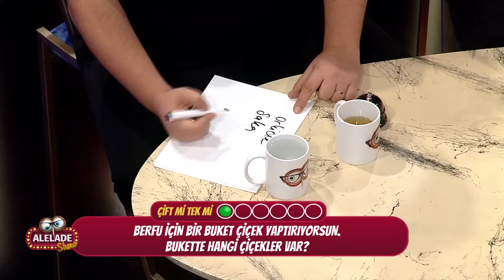Doğu Demirkol ile Alelade Show 3. Bölüm - Çift mi Tek mi?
Her hafta birbirinden ünlü isimlerin konuk olduğu, keyifli sohbetlerin yaşandığı ve eğlencenin zirve yaptığı "Doğu Demirkol ile Alelade Show", Star'da!

Yapımcılığını BBO Yapım'ın üstlendiği talk show programının sunucu koltuğunda sevilen komedyen Doğu Demirkol oturuyor.

Eğlenceli içerikleri, konukları bekleyen sürprizleri ve keyifli sohbetleriyle Alelade Show, Star'da!